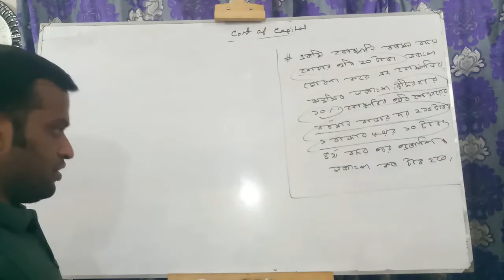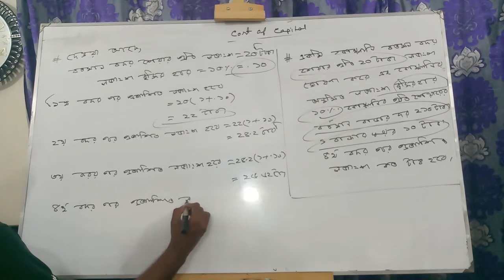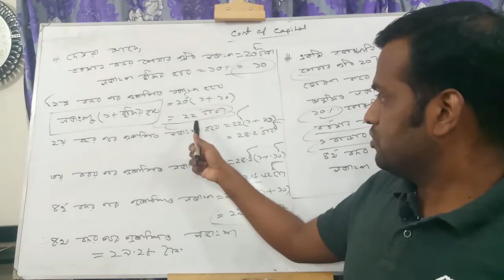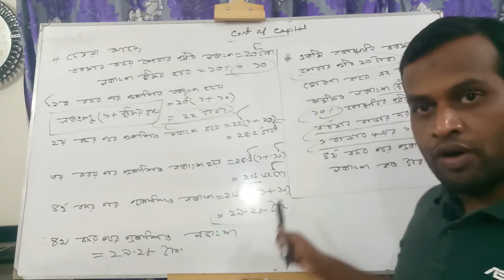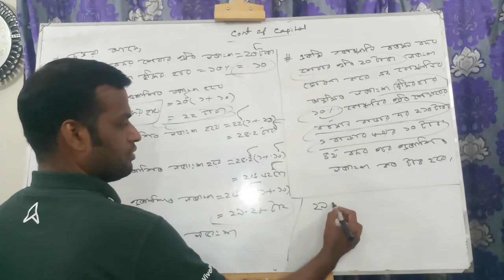Finance- Cost of Capital- Part10 - H. S. C-S. S. C- Lecture#10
Topic:
01.Cost Of Equity Share

Md. Shakilur Rahman (Shakil )
 B.B.S(Hon's ), M.B.A(AIS)1st class, Jagannath University,

Lecturer, Accounting
Haji Misir Ali University College
Delpara,Kutubpur,Narayangong

M.B.A,B.B.A,H.S.C,S.S.C
78/3, Nazimuddin Road